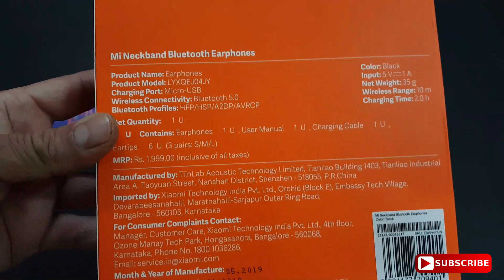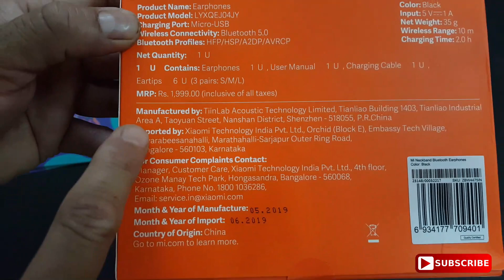Mi Neckband Bluetooth Earphone | Unboxing And Full Review | Hindi | Free Giveaway 🔥🔥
Buy Link For Mi Neckband Bluetooth Earphone
Price: Rs. 999 Only

This Video is all about Mi Neckband Bluetooth Earphone. Xiaomi recently launches his most awaited mi neckband Bluetooth earphone in India. In this video I am doing unboxing and review of the best Bluetooth earphone in 2019.you can win mi neckband Bluetooth earphone absolutely free giveaway going on please participate in the giveaway and win.

My GADGETS ( Mic, Camera Etc.):

DSLR  CAMERA:

50 mm Lens for Camera:

Back Up Hard Drive:

Micro SD Card:

Pen Tablet:

Studio Lighting Stand:

Studio Lights:

Bluetooth Speaker:

LED Video Light: